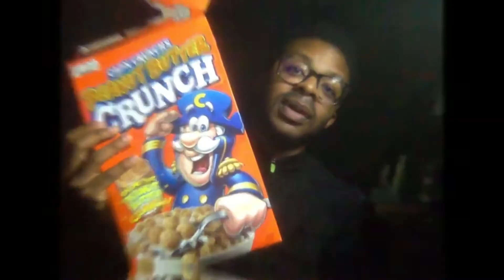Road to the Doctorate S4E7: My First Kiss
Facebook - Verdie L. Coleman III
Clubhouse: silv3rtongue